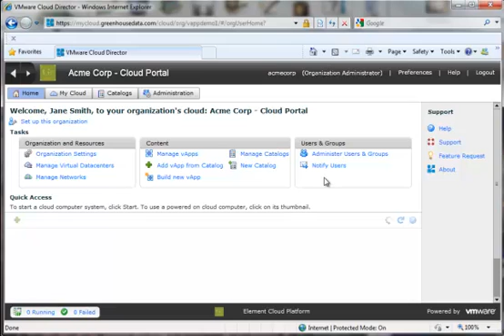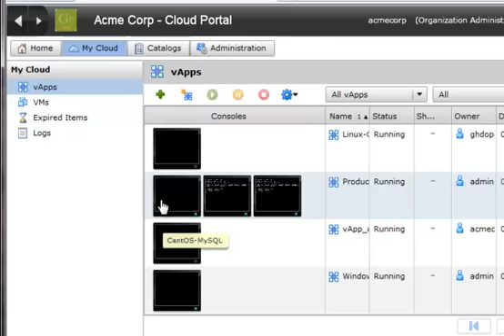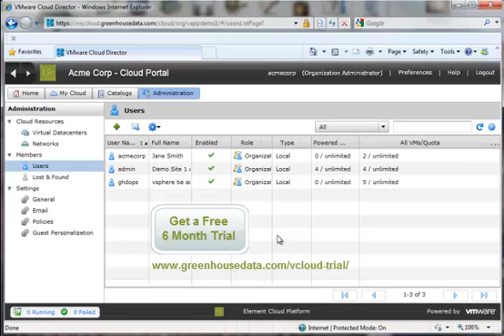vCloud Director by Green House Data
Curious about what VMware's vCloud Director portal looks like?  See Green House Data's vCloud Director Demonstration in action.  vCloud Director allows on-line management access to our infrastructure as a service product.